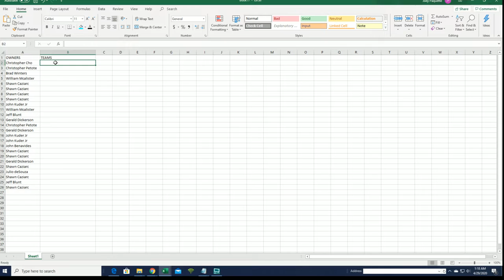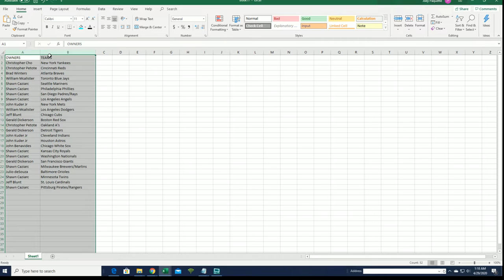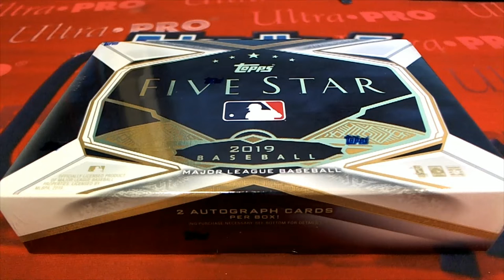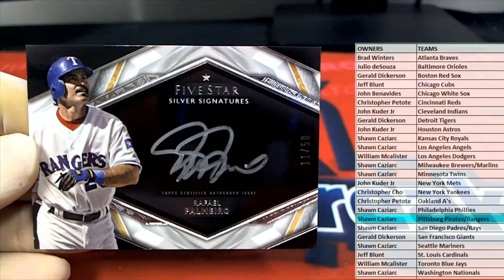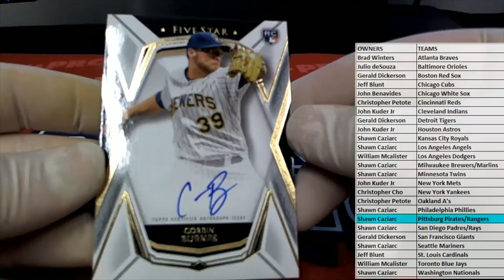2019 Topps Five Star Baseball ID 19FIVESTARBB550